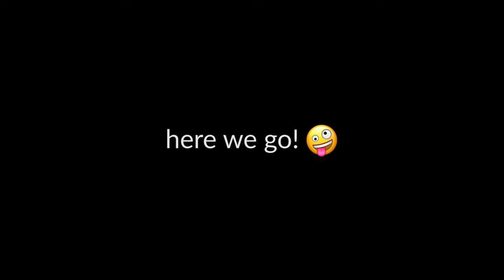Pizza Princess G Twitch Clip Compilation PART 2! | giuliana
Join in on my Twitch livestreams! My username is Pizza Princess G 👑🍕